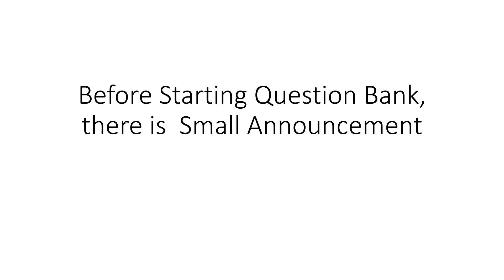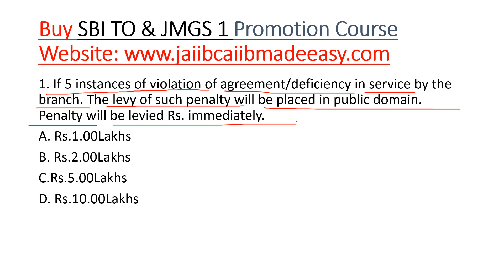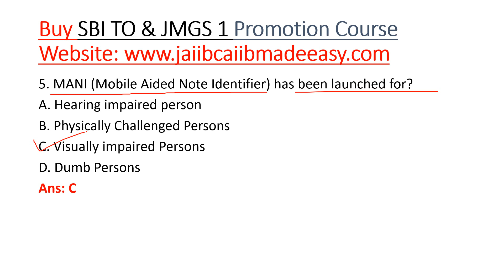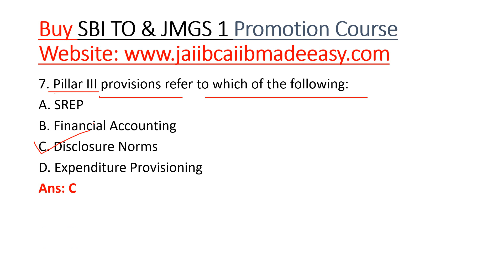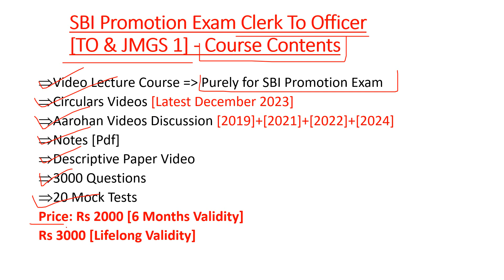[SBI] State Bank Of India Promotion Exam Clerk To Officer TO JMGS 1 [Question Bank 2]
Buy SBI Clerk To Officer Promotion Exam [TO/JMGS 1] Video Lecture Course = Rs 2000